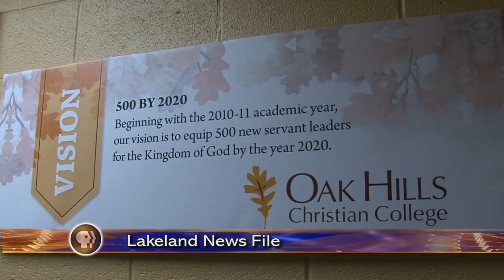Oak Hills Named One of Best Online Colleges - Lakeland News at Ten - February 9, 2015